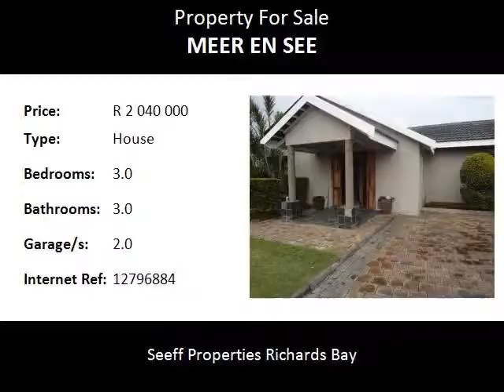3.0 Bedroom House For Sale in Meer En See, Richards Bay, South Africa for ZAR R 2 040 000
Bedrooms: 3.0
Bathrooms: 3.0
Garages: 2.0
Price: R 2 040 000

Property Description:

This property has lots to offer, with a well planned layout. 3 bedrooms, main en-suite, study, laundry. Complete this picture with a "conversation pit" and Jacuzzi, sauna, a loft which can be used as a playroom or another work area. The entertainment area outside is also ideal for having plenty family gathers. Call me to make an appointment to view this exceptional home.